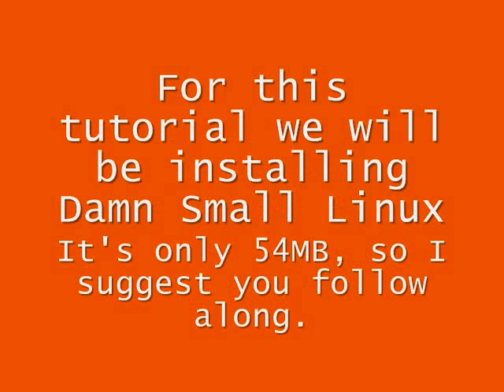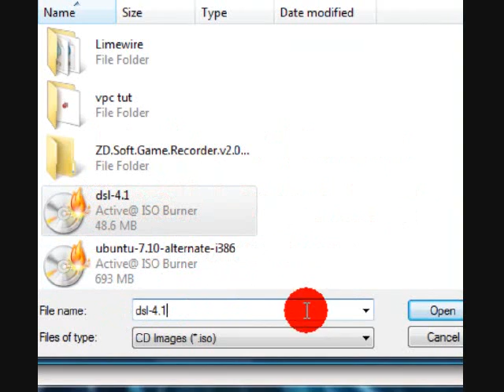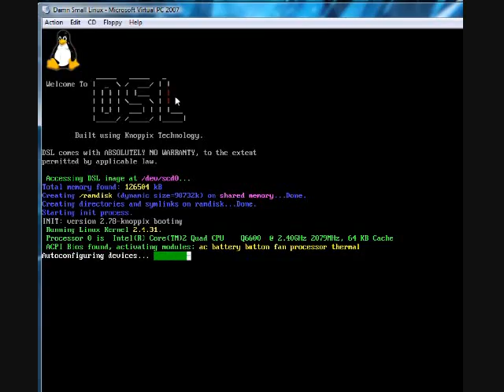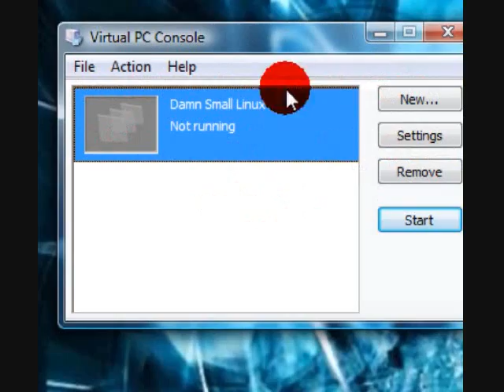Virtual PC 2007 + DSL Installation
A quick tutorial on how to use Virtual PC 2007 for Windows. For this video, we will start basic and use Damn Small Linux, which is only 54MB and is a 30 second install.